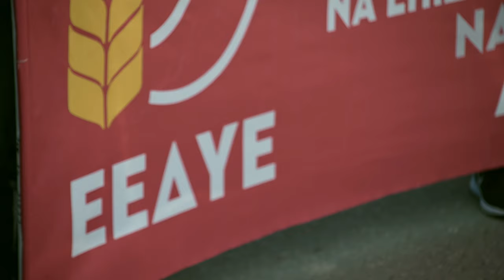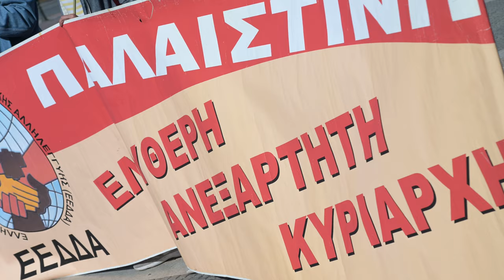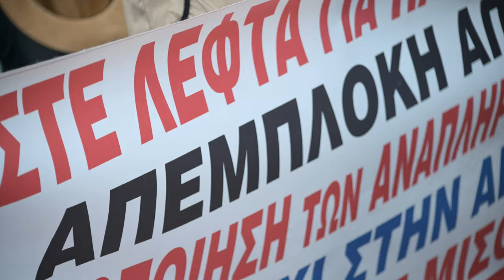41η Μαραθώνια πορεία Ειρήνης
Μέρα πανελλαδικής αντιιμπεριαλιστικής δράσης, ενάντια στην εμπλοκή της Ελλάδας στους πολεμικούς σχεδιασμούς των ΗΠΑ - ΝΑΤΟ - ΕΕ και στο συνεχιζόμενο αιματοκύλισμα του Παλαιστινιακού λαού, ήταν η Κυριακή 21 Απρίλη. Η συγκεκριμένη ημερομηνία επιλέχθηκε καθώς συμπίπτει με την ημερομηνία της πρώτης απαγορευμένης Πορείας Ειρήνης, στις 21 Απρίλη 1963.

Στην Αττική, η 41η Μαραθώνια Πορεία Ειρήνης, που ξεκίνησε από τον Τύμβο του Μαραθώνα κατέληξε στη μαχητική αντιιμπεριαλιστική συγκέντρωση στο Υπουργείο Εθνικής Άμυνας, όπου μίλησε ο Θανάσης Παφίλης, μέλος της ΚΕ του ΚΚΕ, κοινοβουλευτικός εκπρόσωπος του Κόμματος και  Γενικός Γραμματέας του Παγκόσμιου Συμβουλίου Ειρήνης. Ξεχωριστές στιγμές στη συγκέντρωση ήταν οι χαιρετισμοί που απεύθυναν ο ο Βάιος Τσαπρούνης, Υπολοχαγός εν ενεργεία, Πρόεδρος της Ένωσης Αξιωματικών Περιφερειακής Ενότητας Ξάνθης και ο σμηνίτης Ωρίωνας Παπαδάκης.

Η κάμερα του 902.gr ακολούθησε τα βήματα των Μαραθωνοδρόμων, κατέγραψε το αγωνιστικό κλίμα και τα συνθήματά τους,  καθώς και την θερμή υποδοχή που τους επιφύλαξαν έξω από το υπουργείο Άμυνας.